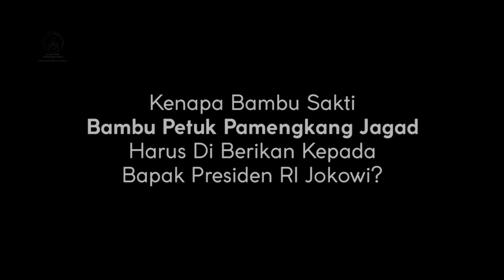Tak Banyak Yang Tau, Alasan G4IB Pemberian Bambu Petuk Ke Jokowi I Ki Joko Sableng - WA 0816975404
Alasan G4IB Pemberian Bambu Petuk Jokowi l Ki Joko Sableng
Namun tidak banyak yang membahas secara mendasar tentang alasan kenapa bambu petuk sakti ini bisa sampai ketangan Bapak Jokowi atau Bapak Joko Widodo.
Dalam Video ini Ki Joko Mencoba menjabarkan alasan gaib, kenapa bambu pethuk asli ini bisa sampai ketangan bapak presiden republik Indonesia. Simak Video Lengkapnya.

Jika ingin pemaharan atau ingin konsultasikan segala permasalahan anda dengan Ki Joko Sableng,silahkan klik disini untuk chat whatsapp otomatis

BIMBINGAN VIA GROUP WHATSAPP OLEH KI JOKO SABLENG
Ki joko sableng membuka bimbingan langsung untuk mepelajari berbagai macam ilmu kebatinan, mata batin,dll. Juga akan mengajarkan berbagai macam ilmu pelet dan ilmu kekayaan. silahkan gabung di group whatsapp beliau dgn klik link dibawah ini :